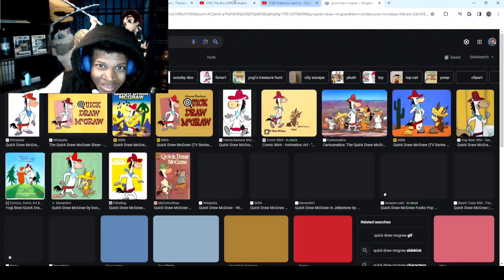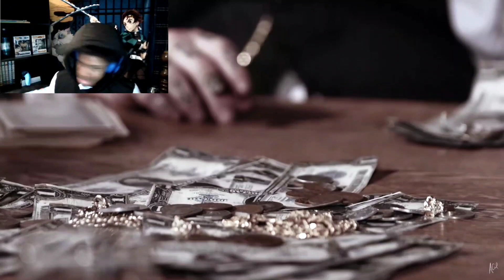This Like A Western Movie! | Adam Calhoun - Tombstone (Reaction!!!)🔥🔥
Verse Of The Day:

Blessed is the man who perseveres under trial, because when he has stood the test, he will receive the crown of life that God has promised to those who love him.
—James 1:12